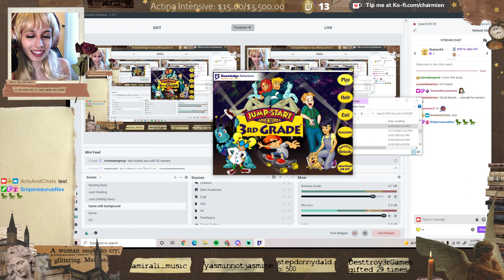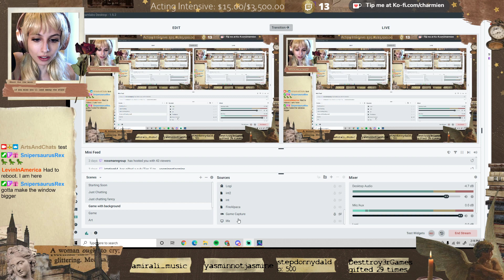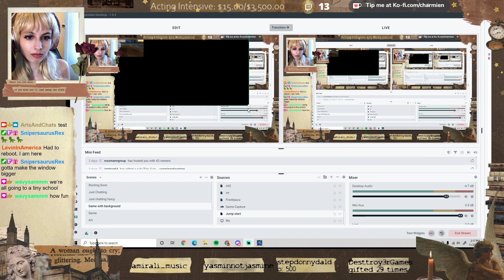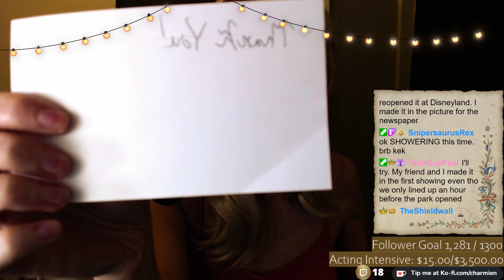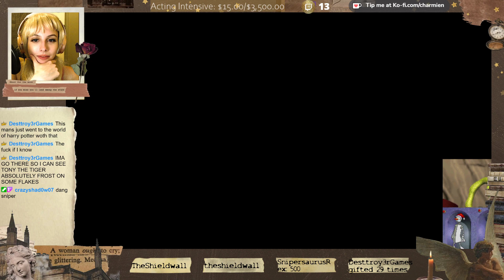Jump Start 3rd Grade: one of the best games ever made.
Archive from November 20th, 2021.